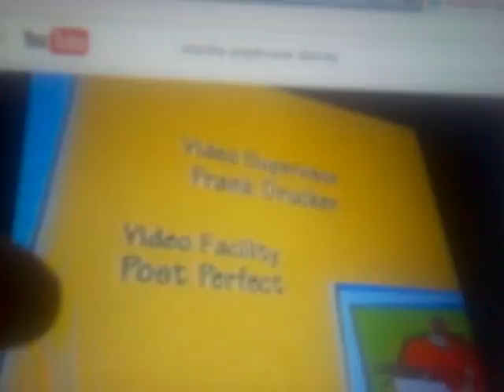Stanley Credits with 2002 Disney Channel Original logo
Cartoon Pizza
Plasters the 1997/2002 Playhouse Disney "Channel" Original & 2011 Disney Junior "Original" logo
Stanley on Disney Junior
Stanley on Disney Channel
Stanley on Playhouse Disney "Channel"